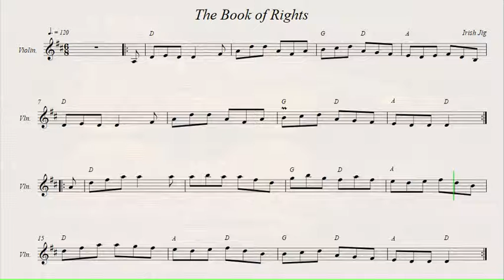The Book of Rights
Irish Jig.
Recorded sources:
Ewan Dobson - The Red Army Love Potion